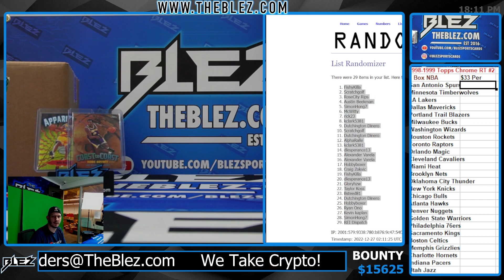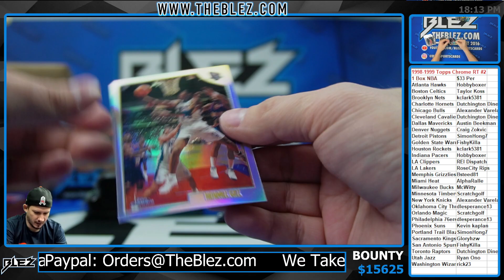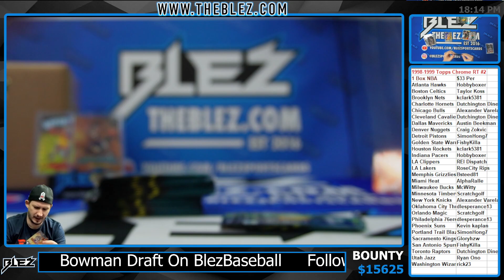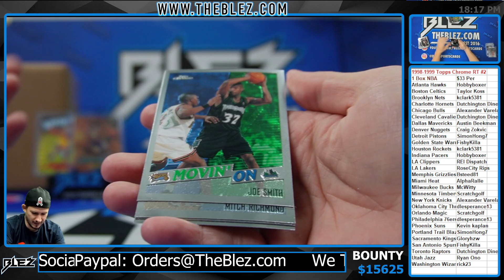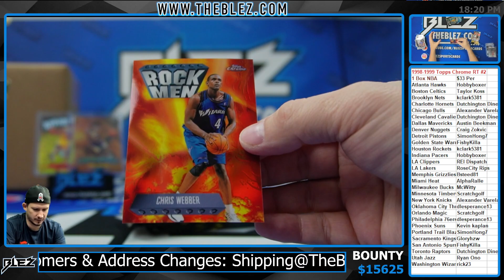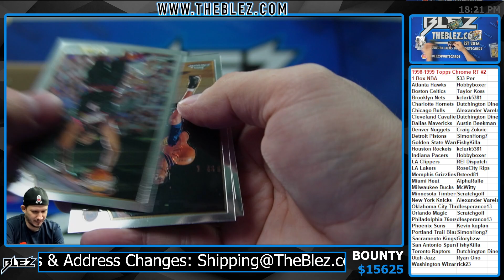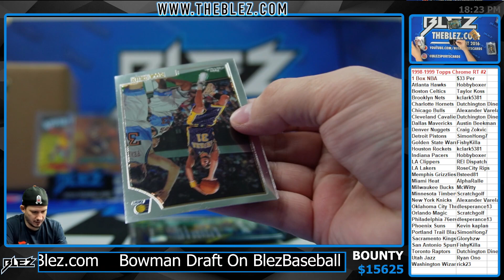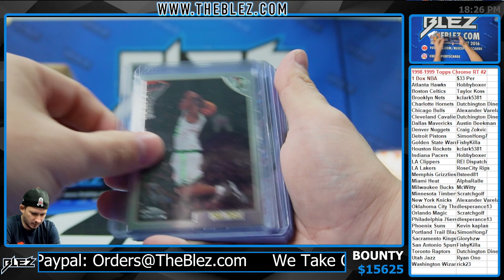1998-1999 Topps Chrome 1 Box RT #2